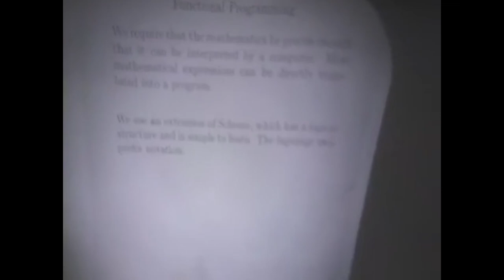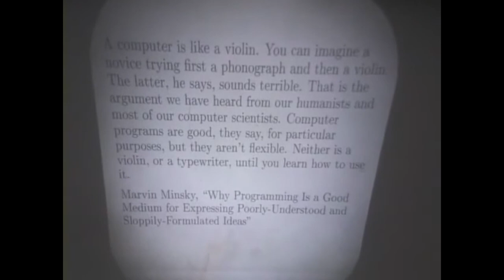Gerald Jay Sussman